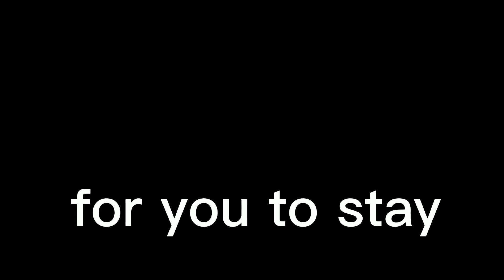(3D/2D/FNAF) FULL ANIMATION „CHRISTMAS FNAF" SONG BY:@JTM